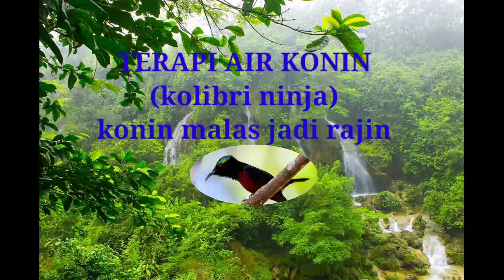Terapi Kolibri ninja malas bunyi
Bagi para pencinta konin apa bila burung kesayangan macet atau malas bunyi silahkan gunakan suara di Vidio ini.